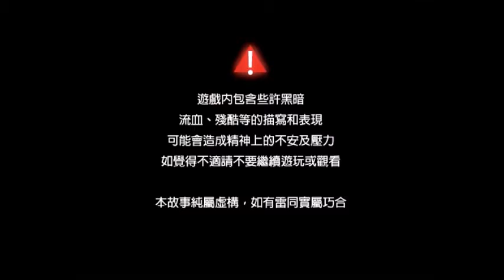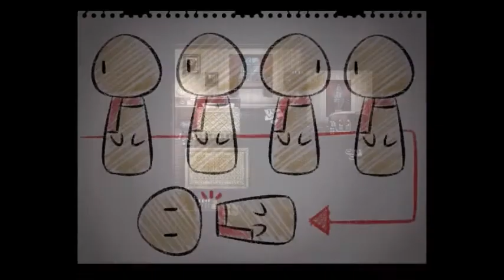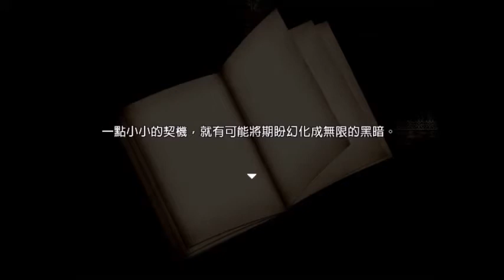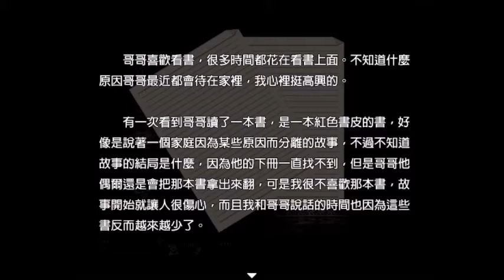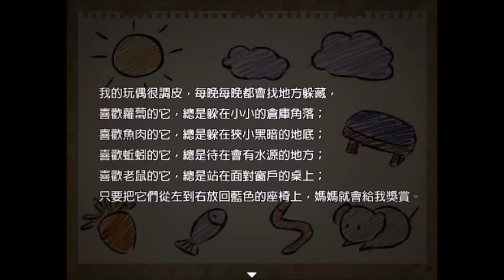Family ↁ_ↁ 劇情RPG #1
哈囉大家好~
我是茄子魚 ↁ_ↁ
今天來玩微恐怖劇情RPG
音樂好好聽喔~
是個充滿小男孩的遊戲xd
遊戲名稱：Family
遊戲類別：劇情探索
遊戲要素：微恐怖．劇情．探索．解謎．簡易追逐
遊戲製作：Mochi
耶比:-D